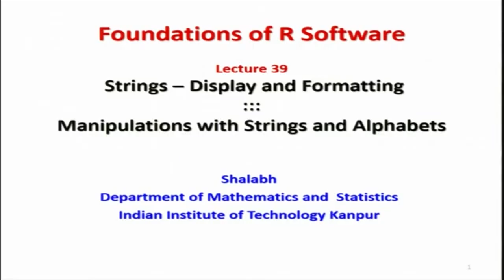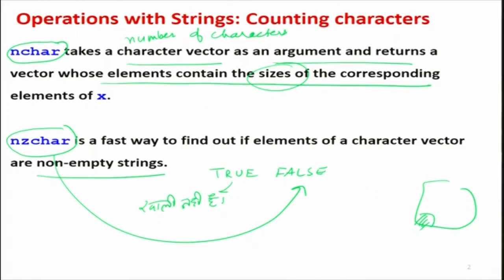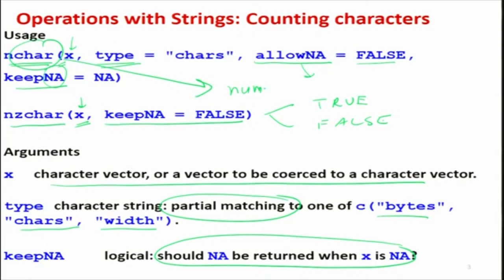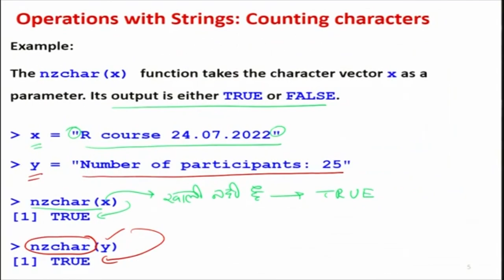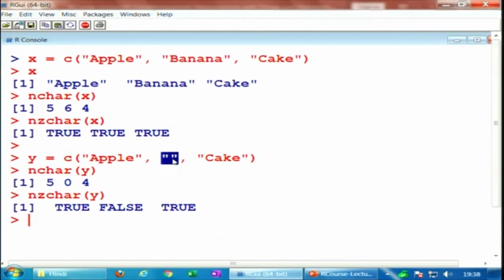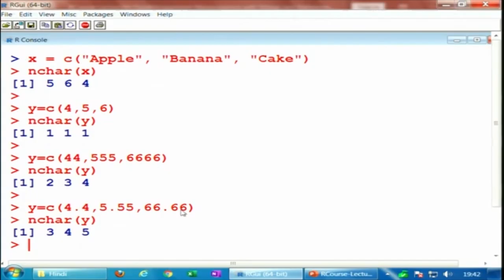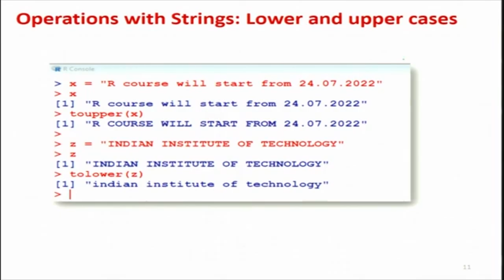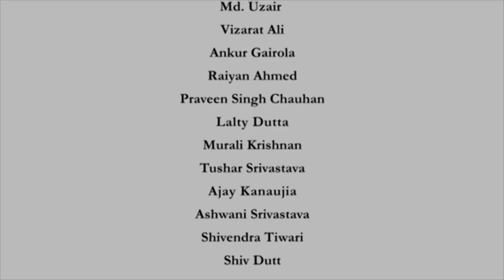Strings - Display and Formatting ::: Manipulations with Strings and Alphabets